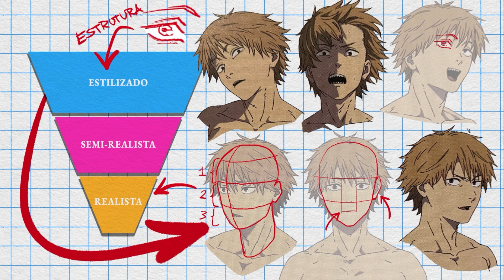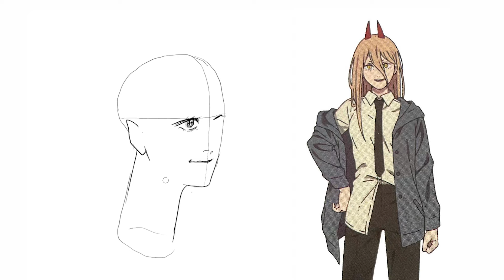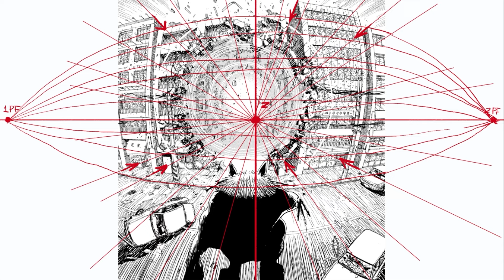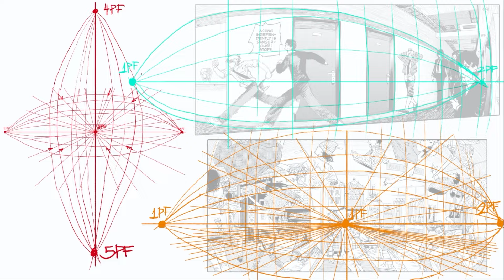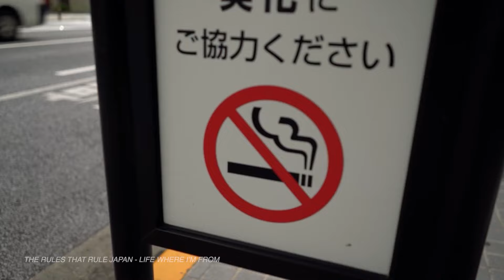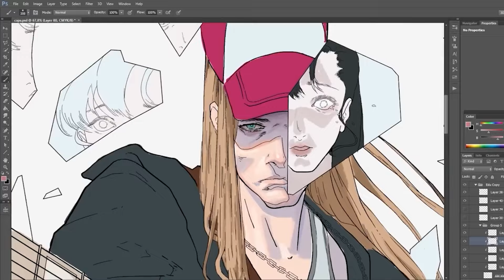O TRAÇO Triste de Chainsaw Man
Hoje vamos analisar o mangá/anime de chainsaw man, para entendermos como os desenhos do mangaká Tatsuki Fujimoto criaram um mangá de sucesso!